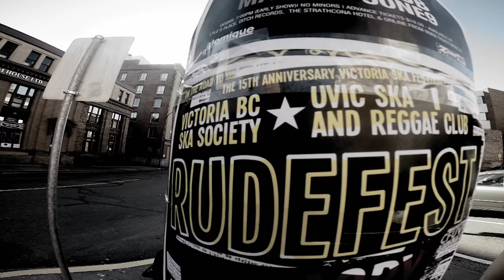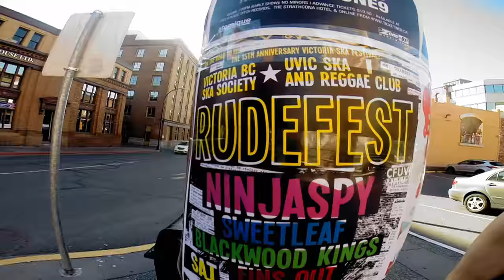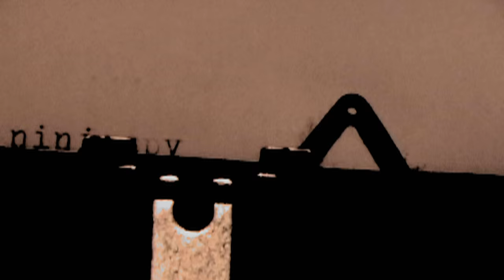NINJASPY with Horns at 2nd Annual RUDEFEST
We love playing on Vancouver Island at the various and diverse festivals they have to offer. The 2nd Annual RUDEFEST 2014 gave us another opportunity to bring our two favourite people back into the circle of ska-reggae-metal arranging for these crazy shows. Here are some of the hilarious and tasty highlights that Mike Kayser (trombone) and Cole Graham (trumpet) bring to the Ninjaspy camp!

Thanks for having us! Check out..